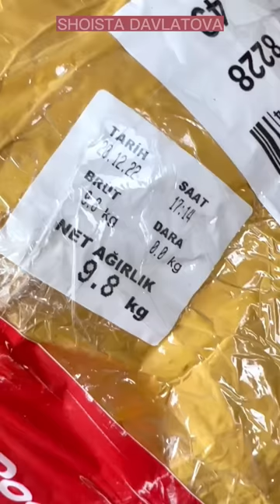ТУРЕЦКИЕ ПЛАТЬЯ ОПТОМ И В РОЗНИЦУ. АБАЯ. АБАЯ КУЙЛАКЛАР. ЖЕНСКИЕ ПЛАТЬЯ ИЗ ТУРЦИИ🇹🇷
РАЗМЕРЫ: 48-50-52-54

Натуральный бархат👍🇹🇷🌺
С изумрудными камушками
Производитель Турция 🇹🇷🇹🇷
Размеры 52,54,56,58,60